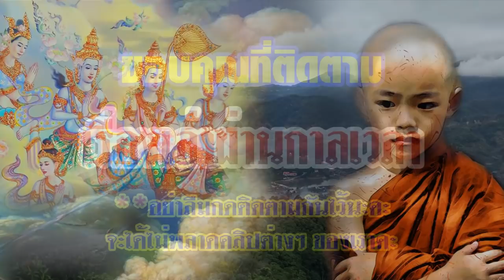เทวดามาหาในนิมิต สามเณรบุญนาคท่องธุดงค์กรรมฐานตอนที่6